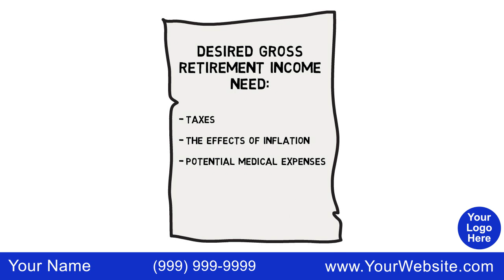TVS 31 – How Do You Create a Simple Retirement Income Plan?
Watch our next webinar to discover how to use whiteboard videos like this to grow your financial advisory or reverse mortgage lending practice
We'll help you automate your marketing, stand out with educational and entertaining videos, and engage prospects and clients with your digital presence.

Transcript:
A retirement income plan is needed because life changes in retirement. Your retirement plan should account for every year in retirement, even past your life expectancy.

For each year, make a list for you and your spouse that include social security income, pensions and annuity income. Also list earnings from investments and working part-time. List any other fixed and regular income sources. For each year, list your desired gross retirement income need. Be sure to include taxes, the effects of inflation and potential medical expenses. Then for each year, determine the gap or surplus by subtracting expenses from income.

If you see that you have gaps in your retirement plan, give us a call today. We can make sure you have a strategy to help you reach your retirement goals.